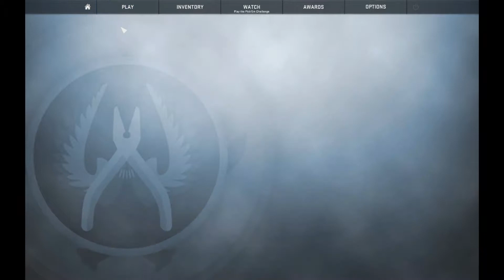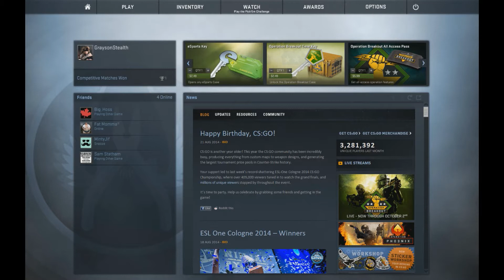My Best Game! (CS:GO)(PC)